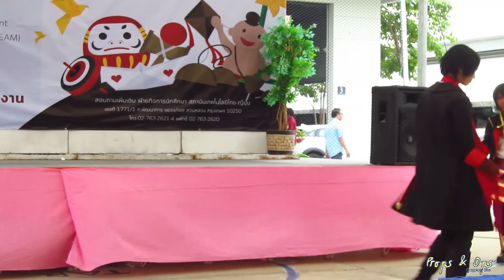TNI Cosplay Contest 2016 | Team 12 - Touken Ranbu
TNI Cosplay Contest 2016
Team 12 - Touken Ranbu

5th August 2016 @ Thai-Nichi Institute of Technology
5 สิงหาคม พ.ศ.2559 ณ สถาบันเทคโนโลยีไทย-ญี่ปุ่น